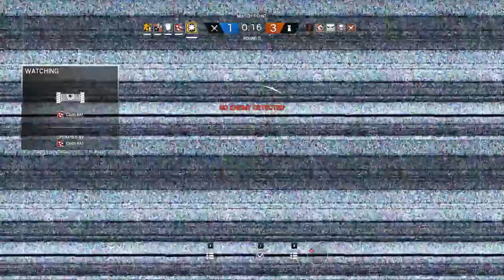Hackers in Rainbow 6 Siege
Ubi pls.